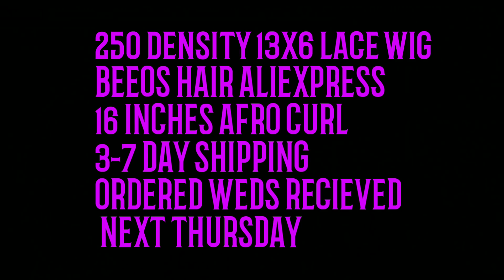🌟🌟AFRO CURLY 250 DENSITY 13X 6 ALIEXPRESS BEEOS HAIR INITIAL REVIEW SUMMER HAIR)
Beeos hair fro ALIEXPRESS

Hair descriptions

16 inch afro curl
1b color
13x6 density
250 density

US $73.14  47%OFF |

 Beeos Mongolian Kinky Curly Remy Human Hair Wigs Women 250% Density 13*6 Lace Frontal Human Hair Wigs Kinky Curly Deep Part

Great for summer hair